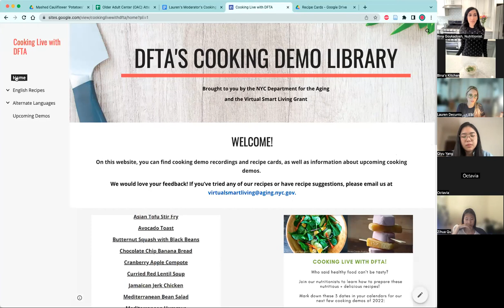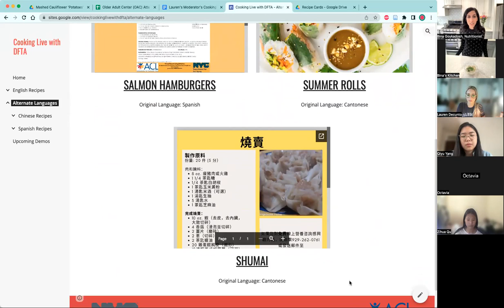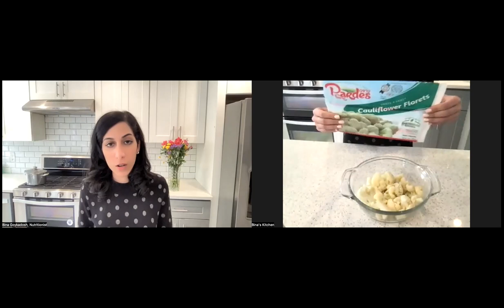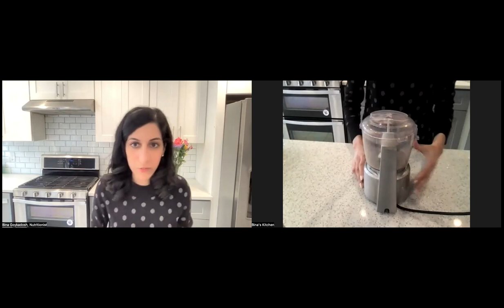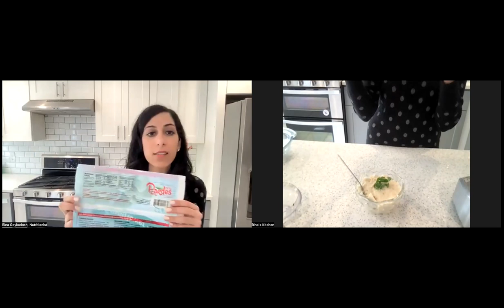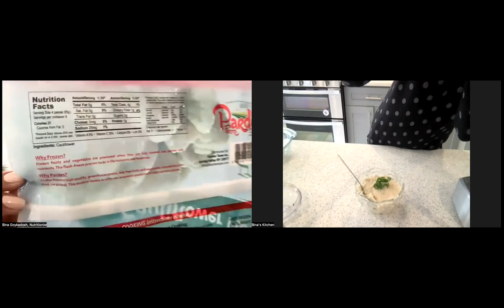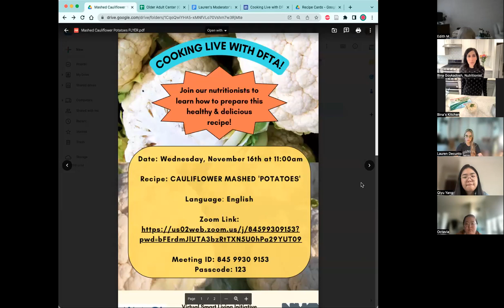Cooking with NYC Aging: Cauliflower Mashed Potatoes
Cooking with NYC Aging: Cauliflower Mashed Potatoes live demo